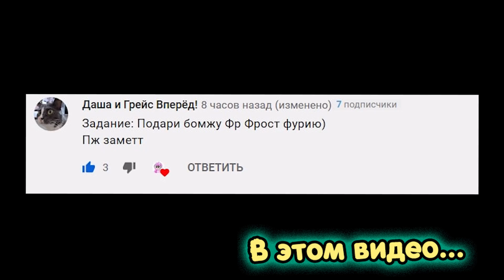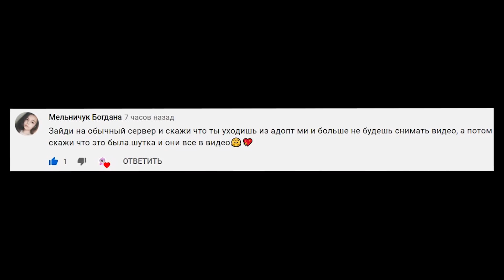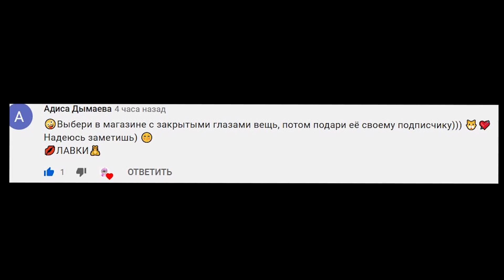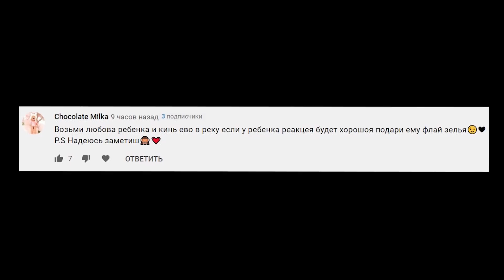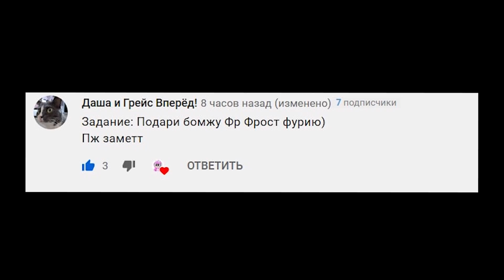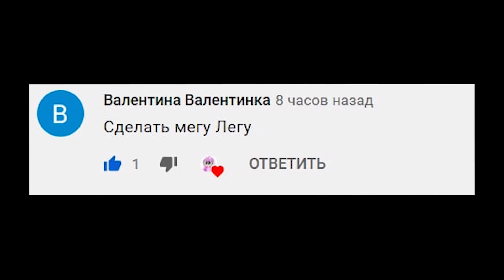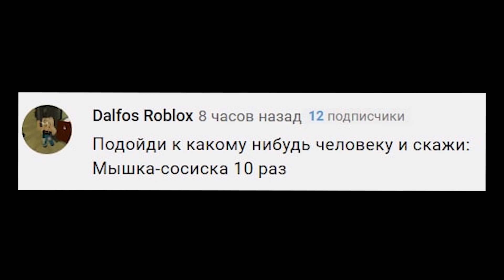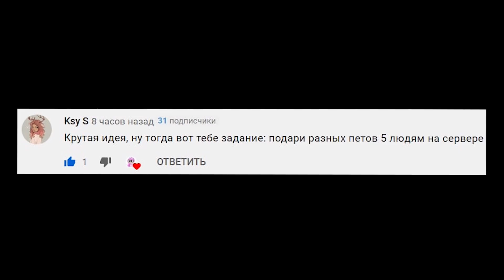Выполняю ЗАДАНИЯ подписчиков | Женяша АДОПТ МИ РОБЛОКС | 1 часть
Задания выбирала по комментариям)
 Этот ролик получился ОЧЕНЬ ЭПИЧНЫМ и СМЕШНЫМ!!!
Смотри ДО КОНЦА и поддержи меня ЛАЙКОМ!!!

★Напишите новые ЗАДАНИЯ в комментариях я буду их выполнять)